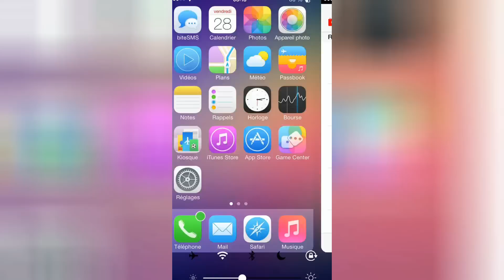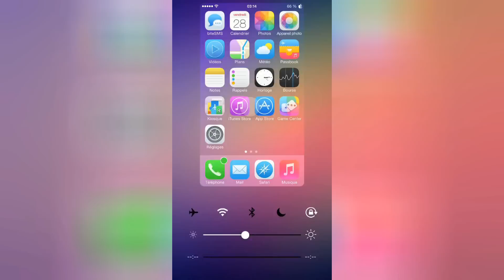Vertex - Tweak Cydia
Voici le tout nouveau tweak qui va bientôt sortir sur Cydia, peut-être l'un des meilleurs tweak 2014 ? Il est encore en beta et il est uniquement disponible pour les développeur qui on était choisi par les créateur, comme moi ( après bien-sur des centaines de email de moi. :3 ). Mais regarder bien cette vidéo jusqu'à la fin si j'étais vous ( ceux qui n'ont pas était accepté )... ;)